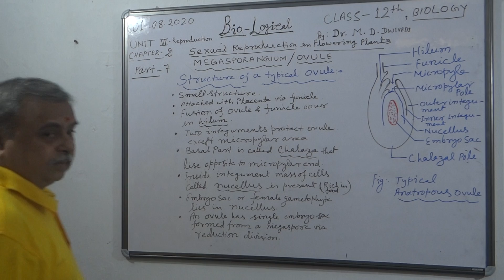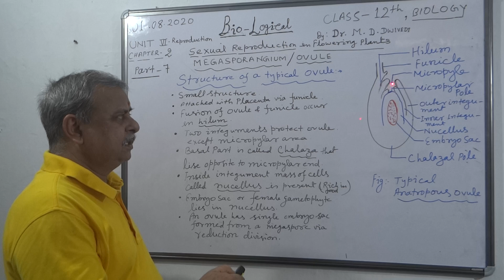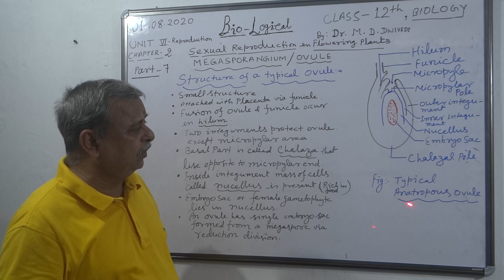Unit 6, Chapter - 2, NCERT, Class XII Biology - Sexual Reproduction in Flowering Plants Part- 7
Megasporangium